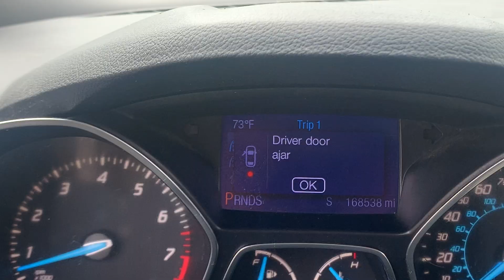Stock 6639DGL 2013 Ford Escape 1FMCU9G99DUB93298